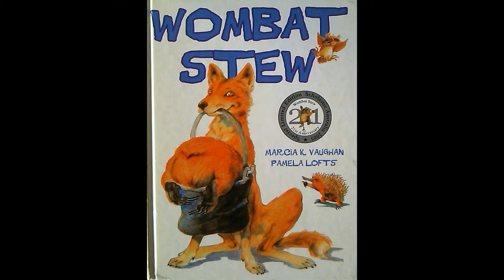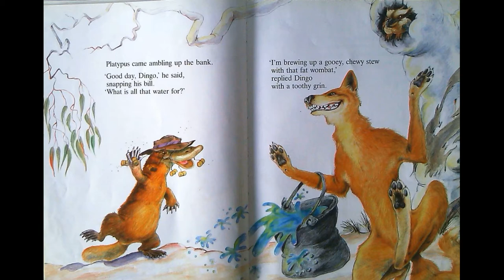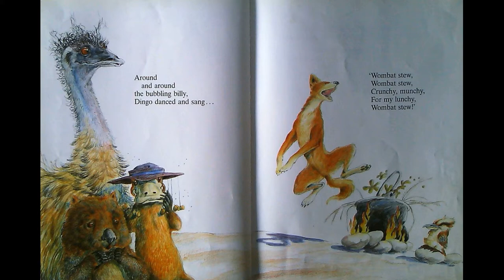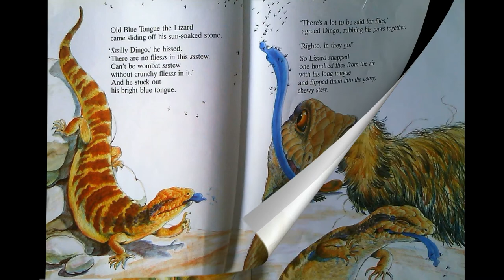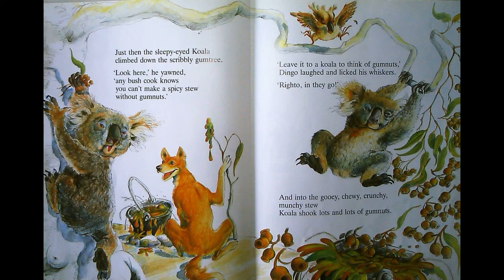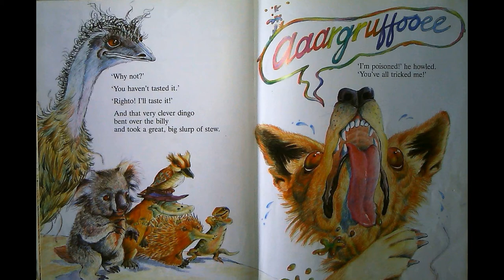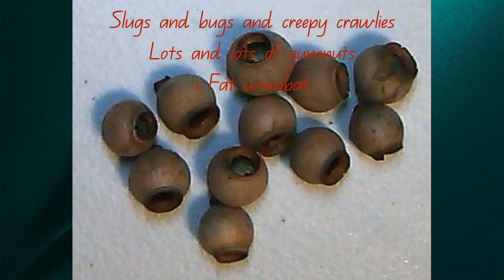Wombat Stew - Story & Procedure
Mrs Smith reads this favourite Aussie classic, 'Wombat Stew'.

After reading, she provides step by step instructions to make your own wombat stew! Can you follow along?

Happy Learning!